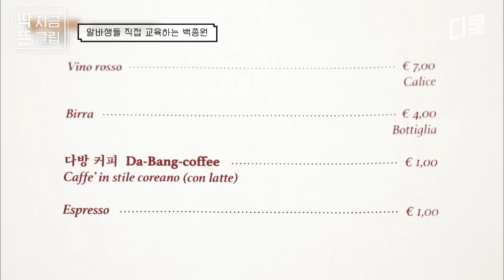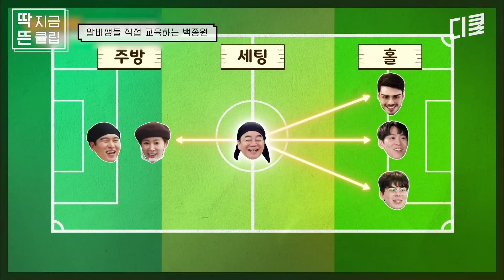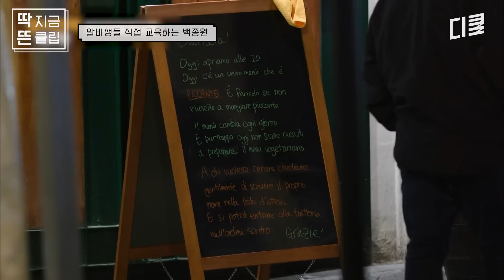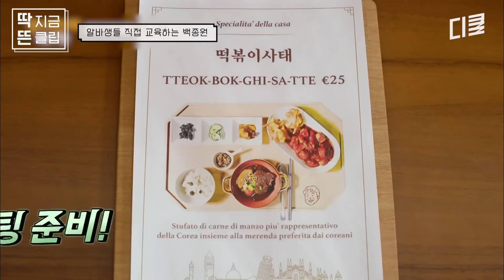급기야 위급 상황에만 쓰는 전략이 나와버렸다🔥 백종원이 주방을 벗어나 알바생 교육까지? [장사천재백사장]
백종원의 한식 불모지 본업 등판!
[장사천재 백사장] 매주 일요일 저녁 7시 40분 tvN에서 본방사수!

딱! 지금 보고 싶은 영상 딱 대 👊